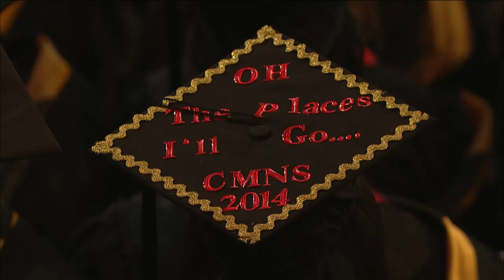2014 Winter Commencement